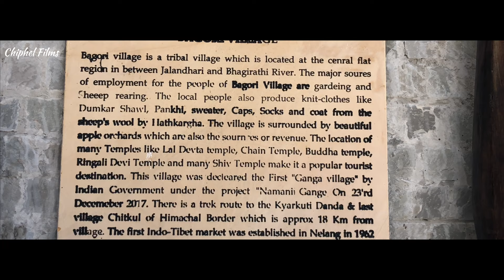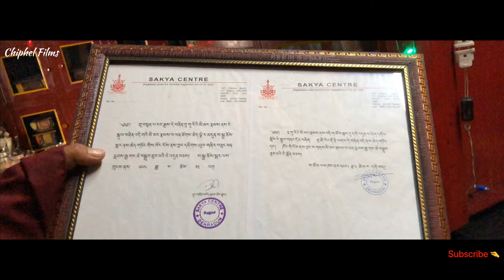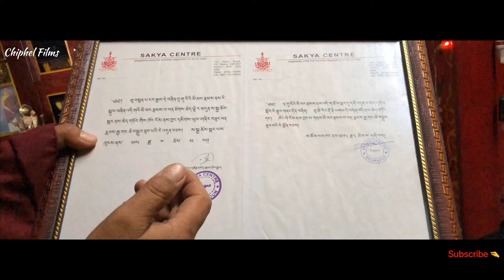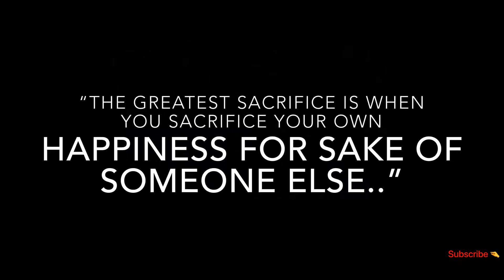Tibetan documentary || The story of || Tsering Dorjee|| Tibetan vlogger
Tsering dorji, monk living alone in the monastery on a remote hilly village. As a Buddhist the path to enlightenment is attained by utilising mortality, meditation and wisdom and thus they often meditate because they believe it helps awaken truth. Likewise our monk here will be staying here, meditate and guard the monastery.                      Bagori village, Harsil. (U.K).

Instagram- Chiphel Films.                                            Facebook- Chiphel Chiphel.